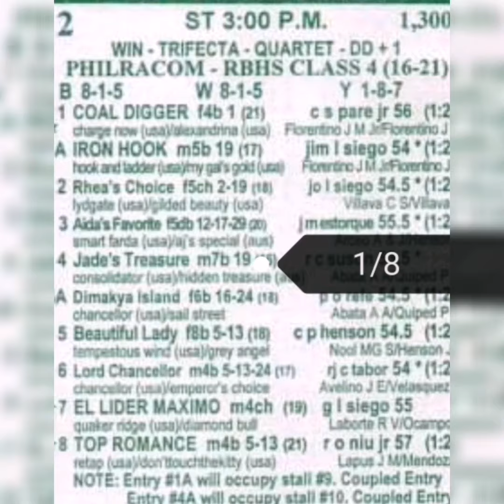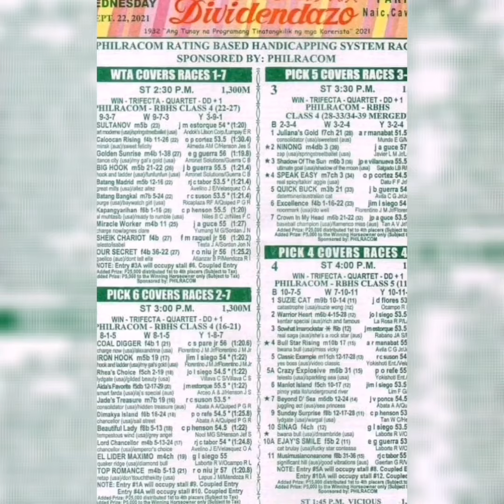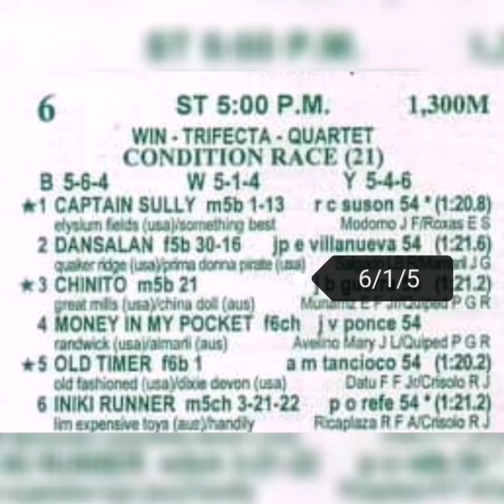september 21 horse racing day/ sta ana/ dazo/ tips and annalysis